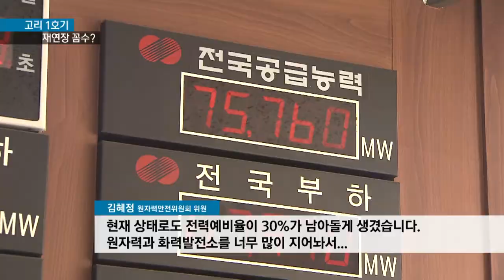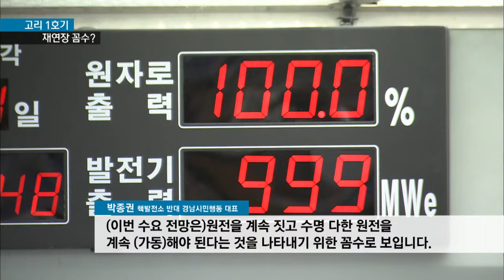[KNN 뉴스] 수요예측 과장?, 고리1호기 연장 꼼수?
{앵커:
앞으로 전력수요가 크게 늘 것이라는 내용의 정부안이 일부
흘러나왔습니다.

하지만 에너지 수요가 정체된 상태에서 과도하게 잡았다는 지적속에
결국 고리1호기를 재연장 하기 위한
꼼수라는 분석입니다.

{리포트}

{수퍼:정부, 7차 전력수급계획 다음달 말로 연기}
정부의 7차 전력수급계획은 통상적으로 지난해 말 발표 됐어야 하지만
아직도입니다.

이런가운데 실무소위원회의 한 위원은
{CG:}
"전력수요가 5년 뒤인 오는 2020년까지 매년 3%  증가하고, 2029년까지는 4% 늘어날 것이라는 전망을 일부 공개했습니다."

문제는 이 수요예측의 신뢰성입니다.

{수퍼:산업자원부/국가 경제 살아나면서 에너지 증가 예상}
정부는 건설과 철강 등 경제가 살아나라고 밝히지만 이를 감안해도 현재 설비만으로도 예비 전력량은 충분하다는 계산입니다.
{인터뷰:}
{수퍼:김혜정 원자력안전위원회 위원"현재 상태로도 전력예비율이 30%가 남아돌게 생겼다. 원자력과 화력발전소를 너무 많이 지어놔서...}

{StandUp}
{수퍼:진재운}
"문제는 정부의 이번 잠정 전망치가 고리1호기 수명 연장의 명분쌓기라는 지적입니다.
바로 고리1호기 발전량이 필요하다는 논리를 만들기 위한 것입니다."

{전화:}
{수퍼:박종권 핵발전소반대 경남시민행동 대표"(이번 수요 전망은)원전을 계속 짓고 수명 다한 원전을 계속 (가동)해야 된다는 것을 나타내기 위한 꼼수로 보인다." }

{CG:}
"국회 예산정책처의 분석결과
이미 10년 연장에만도 3천4백억원의 손해가 났고,
재연장도 순익이 나지만 실제 비용에 대한 미반영이 많은 상태입니다."

{수퍼:영상취재:육근우}
하지만 정부 기관인 에너지 경제연구원도 최근 재연장이 경제적이라고 말해 수명 재연장을 위한 정부의 논리쌓기가 시작됐다는 비판이 높습니다.